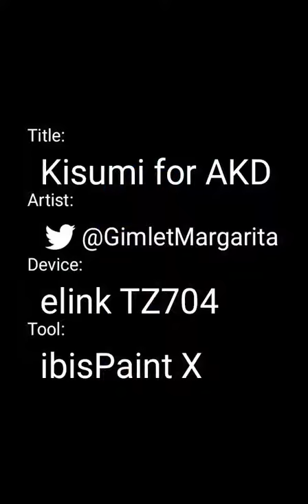Kisumi for AKD